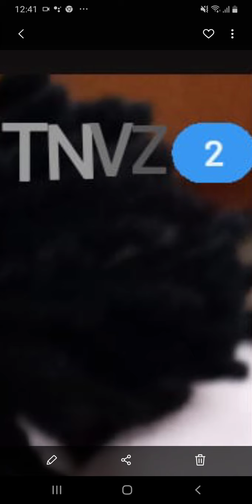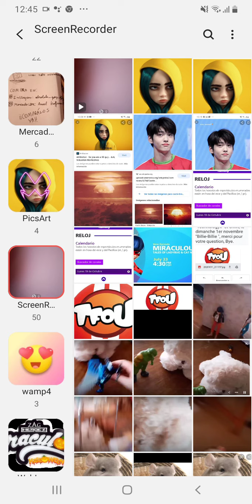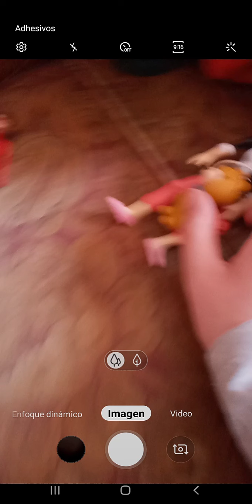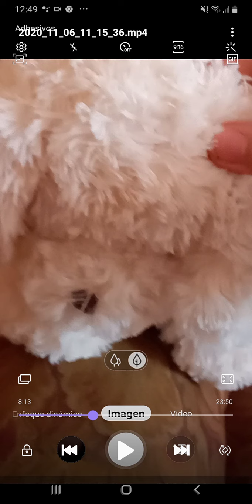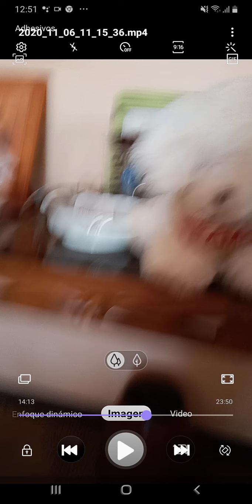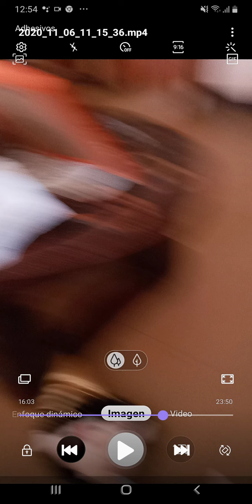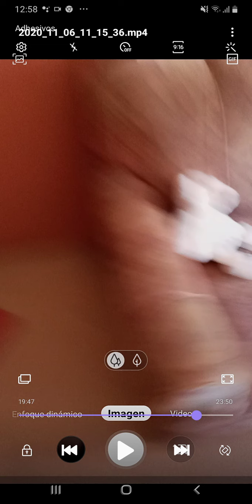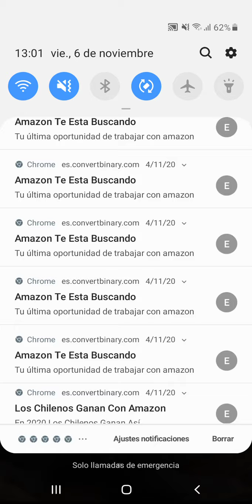CAPÍTULO 16: BILLIE-BILLIE| Powerhunter Regresa?| Análisis| Miraculous Toys Temporada 9🐞